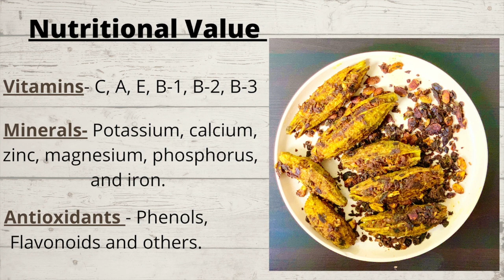Bharwa Karela | भरवां करेला | How to make Stuffed Karela Easily | Stuffed Bitter Melon/Gourd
Bharwa Karela/Bitter Gourd

Ingredients
Bitter Gourd/Karela 400g
Green mango 2tsp
Green chilli 1tsp
Ginger 1tsp
Cumin/Jeera 1tsp
Haldi 2tsp
Dry mango powder 1tsp
Salt 1tsp
Mustard oil 4-5tbsp

Instructions
Scrape all the karela, slit from one side and scoop out the seeds. Keep the skin and seed and add salt in it and the shell of the karela.
Let this sit for 10-15 min. After that wash them thoroughly, squeeze out the excess water from the seeds and skin.
In a pan add mustard oil, cumin, haldi, red chilli powder and coriander powder and Chopped onion and cook till golden brown.
Then add filling, raw mango, fennel seeds and salt. Let it cook for 5-7 min.
Now stuff the karela with the prepared filling (don't overfill)and seal them with thread.
In a pan add oil, haldi, red chilli powder and coriander powder, let the spies roast. Then add the left over filling  and cook for another 2-3 min.
Add the stuffed karela, cover and cook for 10 min. After 10 min check and turn  the karela if one side is golden brown.
Let this cook for another 10-12 min, this time you have check the karela in between to avoid burning.
When cooked serve hot with the meal.